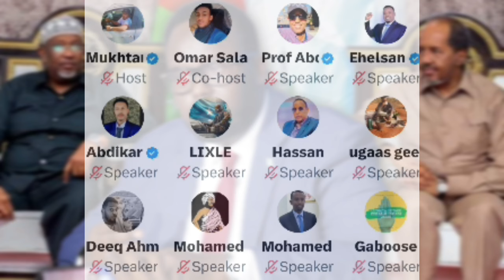DEG DEG; Xilka RW Kuxigeenka oo Beesha Digil iyo Mirfle xoog kuqaadan raban, Beesha Dir oo kacarooty